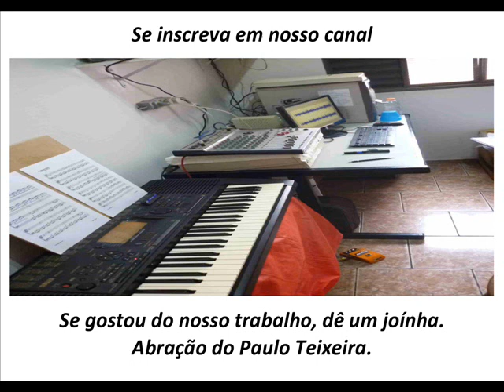QUANTA LUZ COVER BY PAULO TEIXEIRA